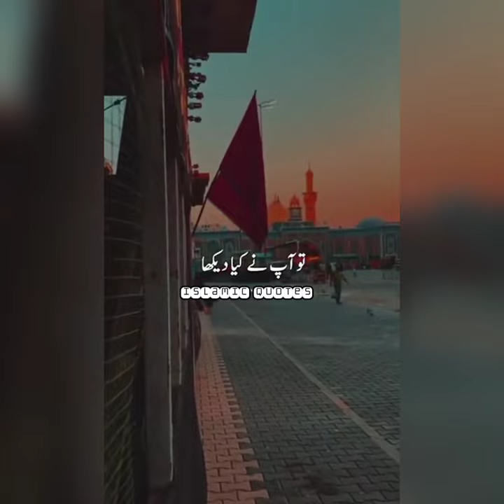Molana tariq jameel/ heart touching bayan/motivational video